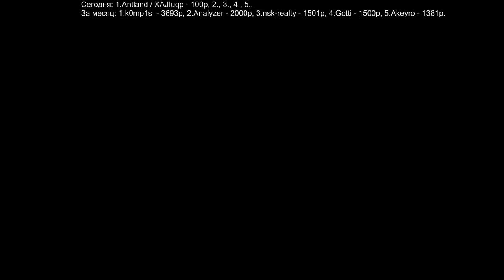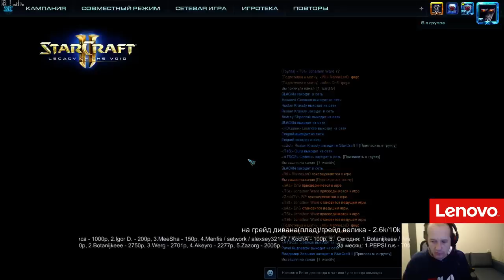Wardi open 1/4 (12.10.2016) Pomi